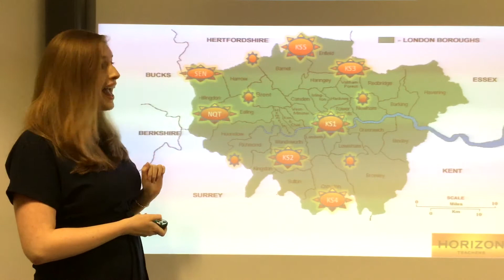Horizon Teachers September Weather Report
NEWS FLASH: Have you seen the heatwave of roles we have coming in for September?